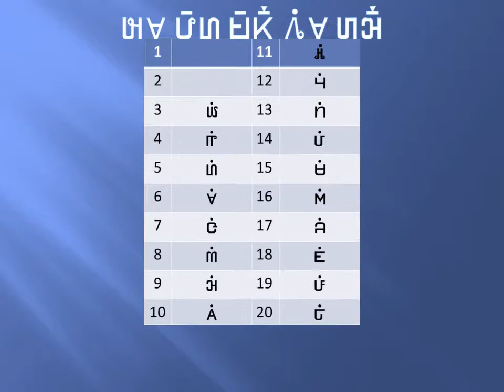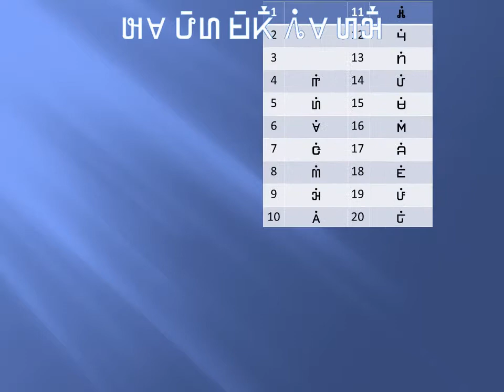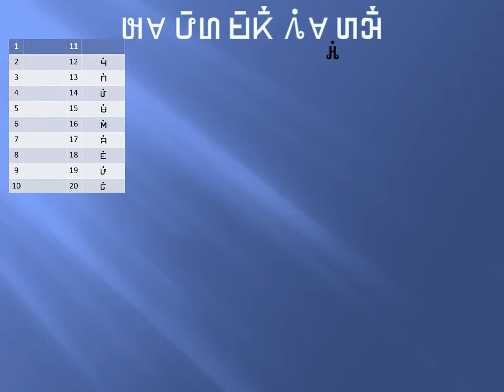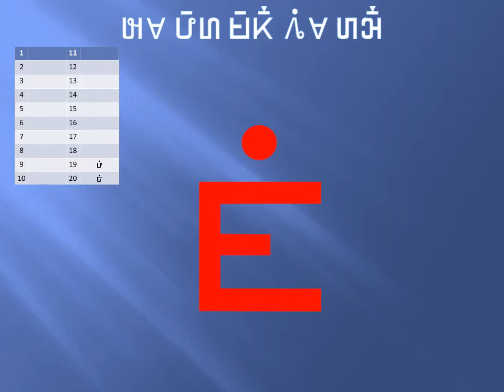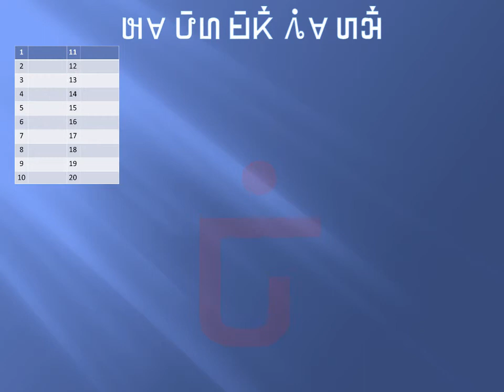Learning Hmong Pahawh lesson 15 of 17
IF ANY ONE WANTS TO LEARN THE HMONG PAHAWH, SHONG LUE CREATED THIS WRITING SYSTEM ONLY FOR THE PURPOSE OF PRESERVING HMONG CULTURES & TRADITIONS, HMONG ARTS, HMONG TOOL NAMES, HMONG HISTORY, AND HMONG "WORDS" FOR THE YOUNGER GENERATION SO THAT THEY WILL NOT LOOSE THEIR HERITAGE.

SHONG LUE SAID, " I WILL NOT TAKE RESPONSIBILLITY OR BLAME FOR THE ACTIONS OF OTHERS THAT CLAIM TO BE MY STUDENTS, WHO USE MY PAHAWH ("MEANS ALPHABET") FOR POLITICAL REASONS TO COMMIT UNLAWFUL ACTS AGAINST ANY GOVERNMENT, COUNTRY OR TO MISLEAD PEOPLE TO CAUSE CHAOS TO OTHERS. THOSE WHO BREAK THE LAW, SHALL BE PUNISHED."